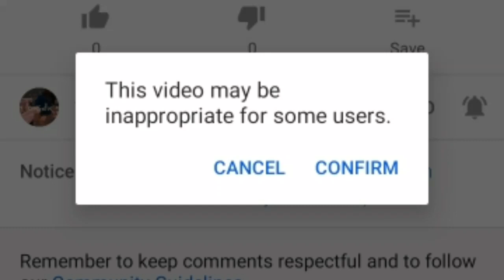Me saying hi and bye got age restricted READ DESCRIPTION FOR VERY IMPORTANT NEWS (I MEAN VERY)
If u r reading this u are a karen